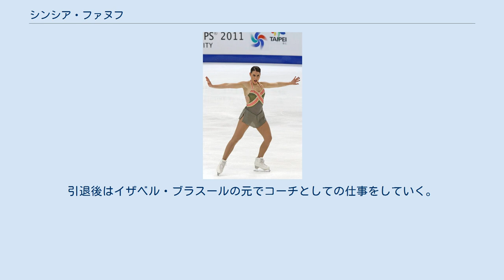シンシア・ファヌフ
シンシア・ファヌフ（フランス語: Cynthia Phaneuf, 1988年1月16日 - ）は、カナダ出身の女性元フィギュアスケート選手。
2010年バンクーバーオリンピックカナダ代表。
2004年四大陸選手権銀メダリスト。
 2013年、恋人であるフィラデルフィア・フライヤーズのアイスホッケー選手、マキシム・タルボットの間に妊娠。
2014年2月27日に男児を出産した。
 2014年7月12日、タルボットと挙式を執り行った。
 ケベック州のソレルで生まれ、4歳のときにスケートをはじめた。
2001年4月、初めての国際大会となるトリグラフトロフィーのノービスクラスに出場し2位となる。
 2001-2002シーズンからジュニアクラスに移行し、ISUジュニアグランプリに参戦。
初戦のJGPハーグで優勝を飾り、JGPSBC杯では5位に終わったもののカナダ女子シングル選手として2人目のJGPファイナルへ進出した。
JGPファイナルでは7位。
翌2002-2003シーズン以降もISUジュニアグランプリに参戦し、2度表彰台に上ったがJGPファイナルへ進出することはなかった。
一方、カナダ選手権には同シーズン以降シニアクラスに出場した。
 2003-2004シーズン、カナダ選手権で初優勝を飾り、四大陸選手権では2位となったが、世界選手権の代表には選出されなかった。
翌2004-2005シーズンからシニアクラスに完全移行し、ISUグランプリシリーズに出場。
初戦のスケートアメリカで2位、スケートカナダでは初優勝を飾り、同じカナダのジョアニー・ロシェットとともにカナダ女子シングル選手として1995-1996シーズンのジョゼ・シュイナール以来となるGPファイナル進出を果たした。
GPファイナルではショートプログラムから精彩を欠き6位に留まった。
2連覇を目指した2005年カナダ選手権では2位となったが、初の世界選手権代表に選出された。
世界選手権では、ショートプログラムもフリースケーティングも振るわず20位に終わる。
翌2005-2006年シーズンはトリノオリンピックシーズンでもあったが、ケガのために競技会へ進出することはなかった。
 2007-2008シーズン、3シーズンぶりに出場したグランプリシリーズのスケートカナダでは10位に沈み振るわなかったものの、カナダ選手権では3位となり復活を果たした。
2009年カナダ選手権では2位となり、4シーズンぶりに世界選手権に出場した。
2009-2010シーズンのカナダ選手権では2年連続の2位になり、オリンピックに初出場。
ジョアニー・ロシェットが出場を辞退した世界選手権では自己最高の5位となり、世界選手権の出場枠2を維持した。
 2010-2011シーズン、グランプリシリーズは2大会ともに4位。
カナダ選手権は7年ぶりに優勝を果たした。
世界選手権は13位と前年から大きく順位を下げ、あと一歩のところで来年の枠を2枠確保することはできなかった。
 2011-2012シーズン、コーチをブライアン・オーサーに変更。
カナダ選手権ではアメリー・ラコステに敗れ連覇はならなかった。
四大陸選手権では0.18ポイントの差でラコステに敗れ、4年ぶりに世界選手権の代表を逃した。
シーズンを通してジャンプが不安定で、国際大会でトリプルルッツジャンプを成功することは一度も無かった。
 2012年9月26日、引退を発表。
引退後はイザベル・ブラスールの元でコーチとしての仕事をしていく。
 ^ a b  ^ a b c d e 上坂美穂編『オール・アバウトフィギュアスケート』ぴあ（ぴあワンダーランドSpecial）、2005年11 月、p.40 ^ Cain's 'Ave Maria' free skate wins day at Liberty ^ The Inside Edge: Programs with vocals on the way ^ PHANEUF HOPES TO REDISCOVER LOVE OF SKATING WITH ORSER ^ Phaneuf: 'I've done everything I wanted to'